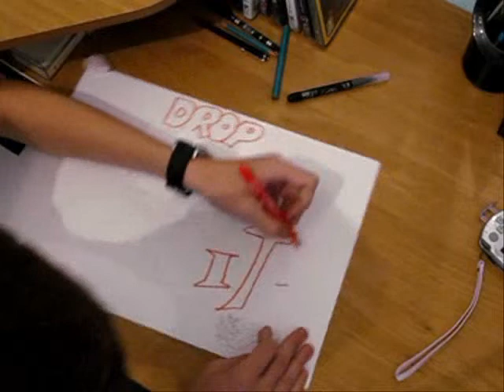Speed Drawing DROP IT Dj Blend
Music:Dubstep & Drum and Bass - EPIC PARTY MIX | by Crunkz